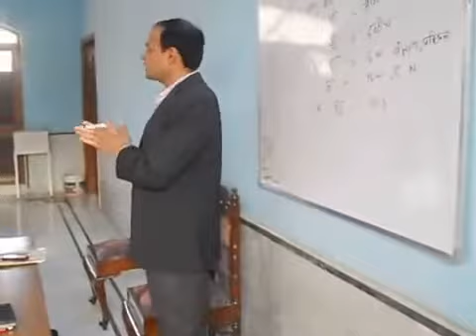Jain Sabha Mock Astrology Classes